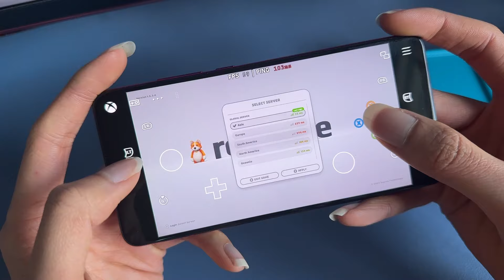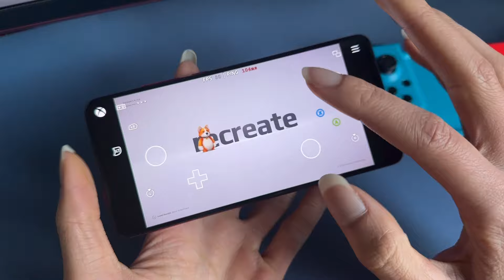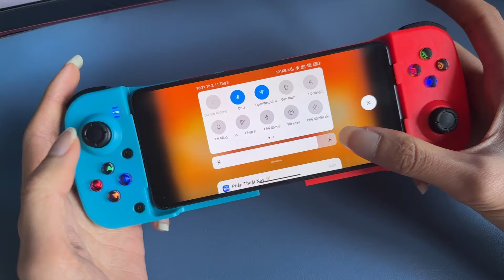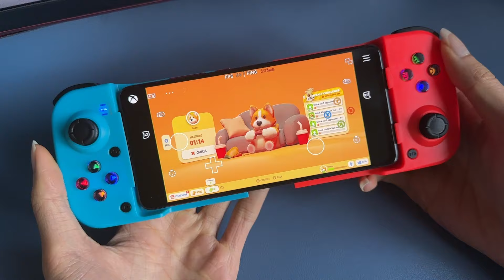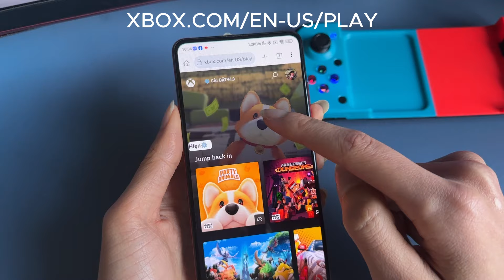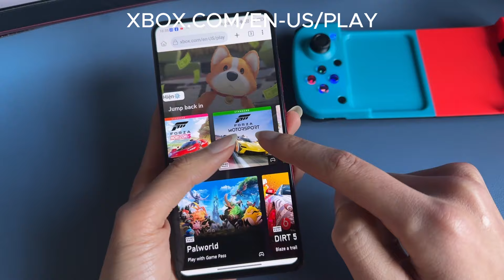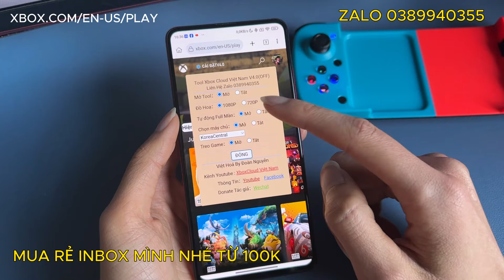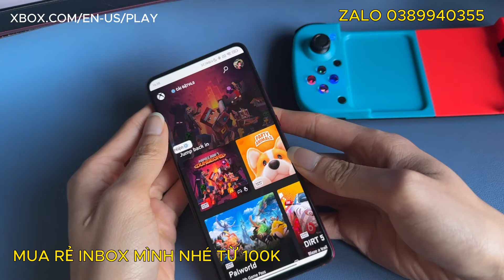CÁCH CHƠI PARTYS ANIMAL TRÊN ĐIỆN THOẠI ANDROID IOS | PARTYS ANIMAL Trên Mobile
CÁCH CHƠI PARTYS ANIMAL TRÊN ĐIỆN THOẠI sử dụng
xbox cloud trang web để chơi . dịch vụ tính phí

➥hiện kênh mình đang cung cấp dịch vụ xbox cloud có thể chơi PARTYS ANIMAL và 300 game pc trên điện thoại , macbook giá từ 100k
nếu có nhu cầu thì hãy mua ủng hộ cho kênh mình nhé
sẽ được sử dụng kèm tool v4 chất lượng.

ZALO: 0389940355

0:00 Giới thiệu DEMO
2:36 Hướng dẫn IOS
8:12 Hướng dẫn ANDROID
13:53 Hướng dẫn TRÊN TRÌNH DUYỆT WEB
21:05 TEST CLOUD TRÊN TRÌNH DUYỆT WEB
tag:PARTYS ANIMAL TRÊN ĐIỆN THOẠI,PARTYS ANIMAL ANDROID IOS